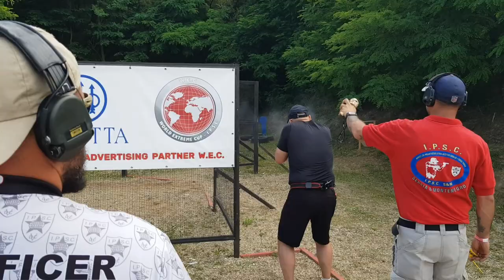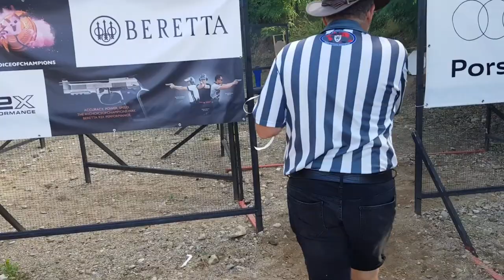IPSC Extreme Euro Open 2021 - PCC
3rd place PCC  senior 🥉
shooting my BUL bl-9 for the first time in a big match